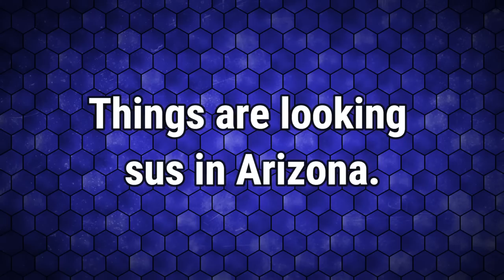Nevada Is Trying To 1-Up Arizona...And Not In A Good Way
Why are they so slow...my God.

Trends: